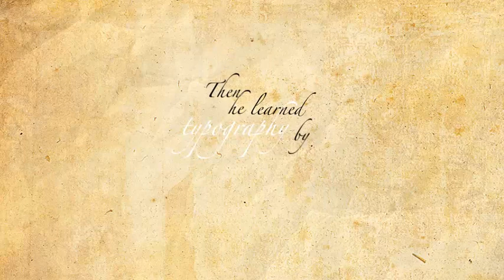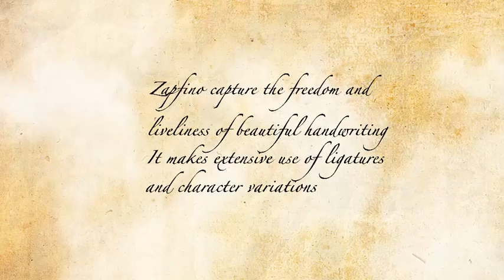Zapfino Kinetic Type